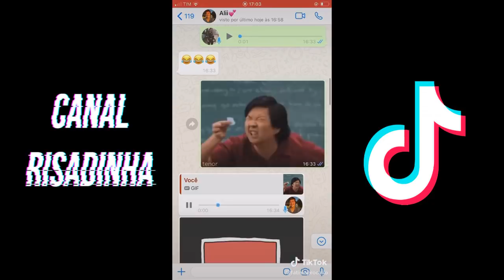TIKTOK BRASIL | OS MELHORES TIKTOK COMÉDIA DA SEMANA DE MAIO! TENTE NÃO RIR #4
Ative as notificações -
Curte -
Comente -

Crédito -
Todos os participantes estão descritos no vídeo.
yasminciquetto
mcm10original
rkalimann
dreadhot
liahsantoos
nerida.barbosa
yog_vitoria
gontijor
adrianrublond
fabiola.melo
dentistamusical
sthecapel
ananda
michely_tandrade
gabriellyrds
andressa.travassos
biel_boni
camillarocha
caminhosemvolta
suewellynb
apietrafarias
tarcilamarques7
teekhalid
hugomiglioli

Compilação dos melhores TikToks da semana de Maio 2020.

Tags -
canal risadinha | melhores tiktok | tiktok da semana | tiktok brasil | tiktok2020